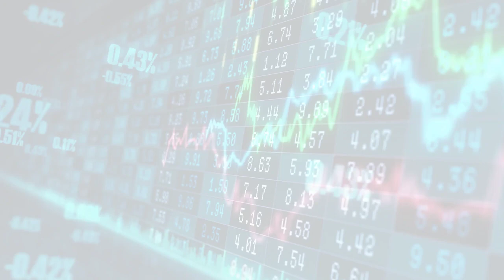MarketWatchLists: Chemicals Update for Wednesday, September 13, 2023, 17:05 EST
About:
MarketWatchLists is a service provided by Praefidi.